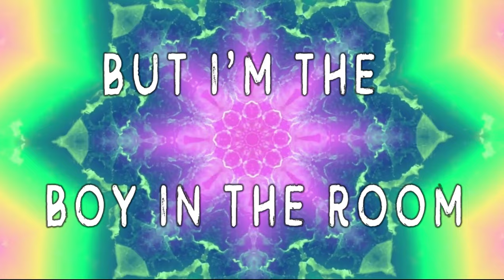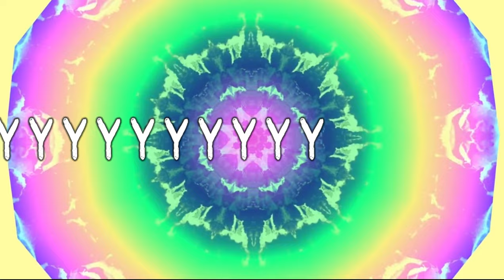Garage Barrage - "Trippin' on Meatballs"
"Trippin' on Meatballs" by Garage Barrage from the album 'The Best of the Worst' streaming now on Apple Music, Spotify, etc.

CREDITS
Sound/Video Footage by Garage Barrage
Kaleidoscope Footage by Kaleidoscope Magic